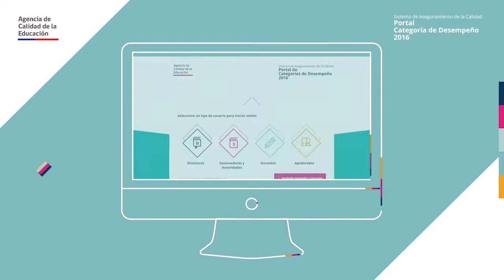Video Informativo Categoría de desempeño 2016 Agencia de calidad de la Educación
"La comunicación en cualquier plataforma, es la base para el desarrollo de proyectos orientados al Motion graphics, Producción 3D, & video juegos".

¿Qué Hacemos? Producción 3D, Captura de movimiento, Plataformas game y motion graphics, siempre logrando la comunicación asertiva
¿Algo nuevo? Desarrollando proyecto con captura de movimiento único servicio en chile. Nuestro concepto como estudio es fortalecer a nuestros clientes y a cada integrante de nuestro equipo.
Logrando un ambiente grato, confiable y motivador. Integramos "Motion Capture (Mocapchile.cl), lo que nos da la ventaja de ofrecer al mercado chileno y Sudamericano tecnología de punta.
Nos enfocamos en el desarrollo de soluciones audiovisuales en el área de la innovación, ingeniería, mínerias, comunicación, educación y entretención.